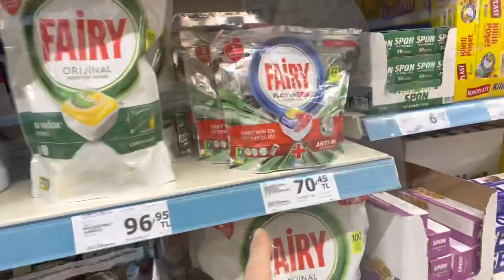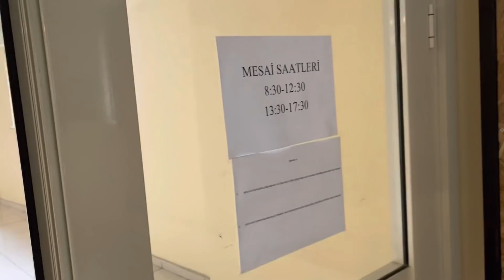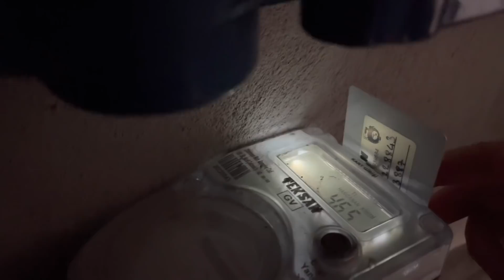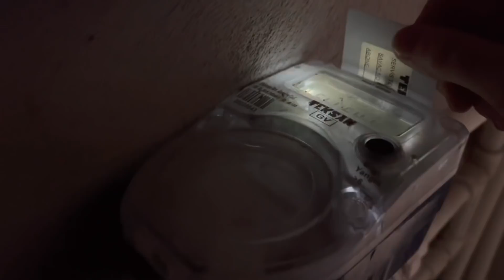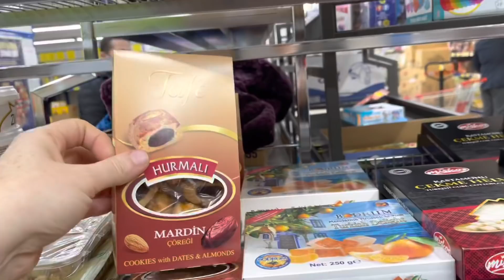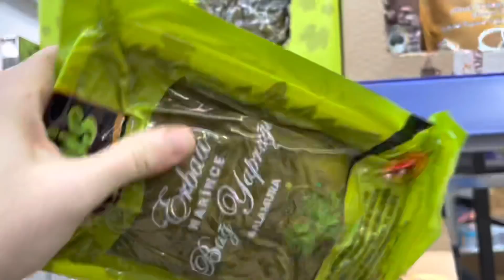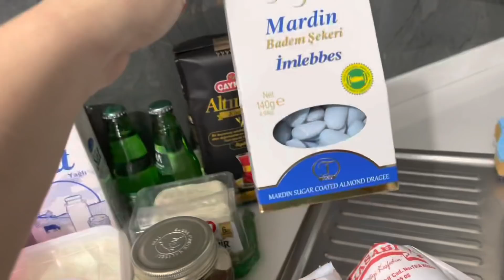PAZAR ➰MARKET ALIŞVERİŞİ ❌ ÜZÜLDÜM AMA SAĞLIK OLSUN 🤷🏻‍♀️ 3’CÜ DENEMEDE SUYU YÜKLEYEBİLDİM ⁉️🔔